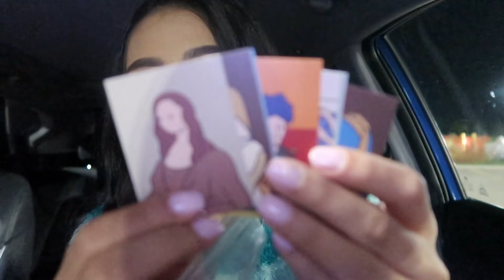DOJA CAT "PLANET HER" FULL ALBUM REACTION